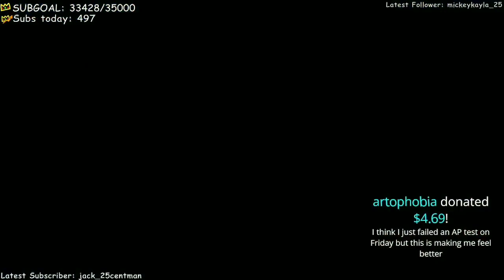Ranboo gets threatened by a Gun.